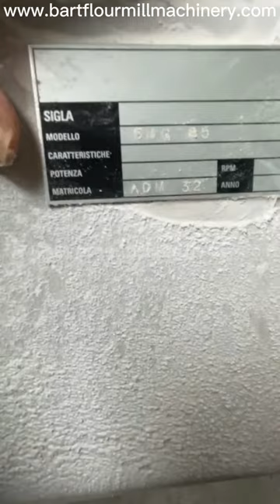Second-hand Ocrim small sifter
Are you interested in second-hand Ocrim small sifter? Our company exports second-hand Ocrim small sifter with good quality and low price. We also export various accessories for flour mills.

                        Equipment List
18 Roller mills                             LAM/C 1000/250
6  Rottary Detachers                   DSR   345
7  Centrifugal Impactors             DCP   500
2  Plansichters                             BqG   83A
2  Plansichters                             BQG   63A
3  Purifiers                                     SD    500/N
5  Bran Finishers                           FPK/N 512
3  Vibro Finishers                          FVA   45/100
1  High Pressure Fan
1  Filter                                            FKC/A 96/30
1  Low Pressure Fan
1  Filter                                             FKC/A 72/25
1  Ingredent Feeder                        R70
2  Single Channel                           BMG   85/8
3  Vibro Feedres                             AV    250
1  Magnetic Spout                          SMT   7.12